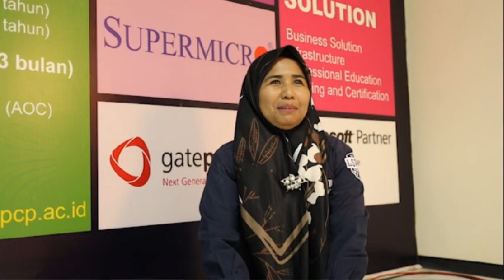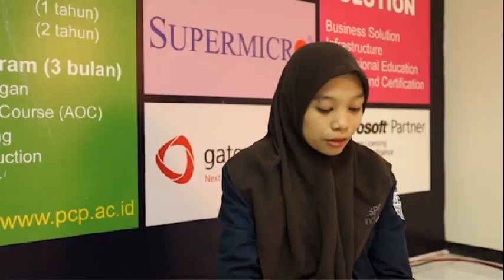Profil LSPTIK Indonesia 2020 v1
Profil LSPTIK Indonesia 2020